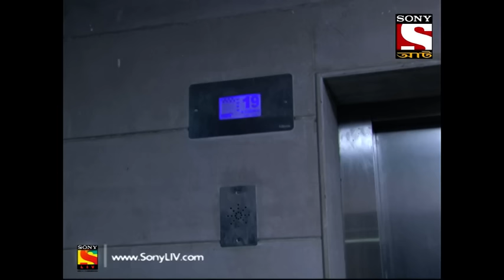Aahat - 4 - আহত (Bengali) Ep 24 - New Neighbours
Mohit gets killed by a car with no driver in it. A few days later, his wife and the rest of his family move to Mumbai as well. Ayna, his wife gets really paranoid thinking she is being followed. Later in the night, a girl living in the same society dies under mysterious circumstances. Harsh and his team start to investigate these events.